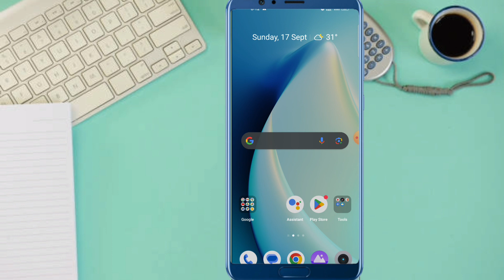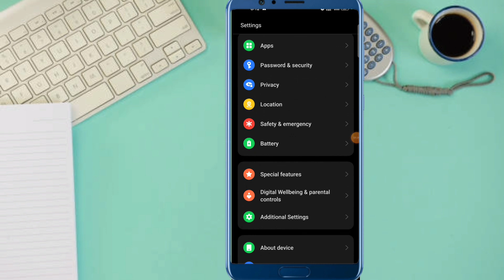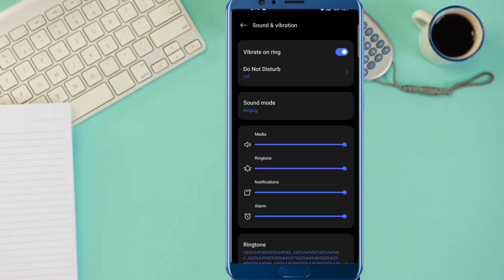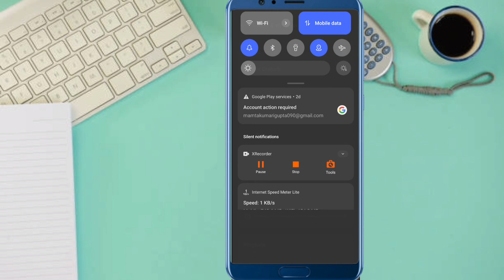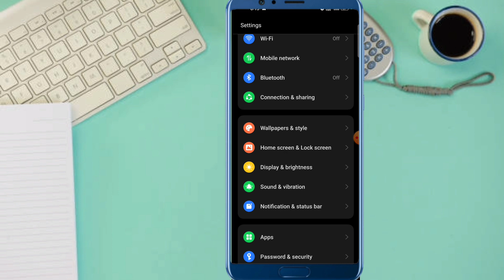ringtone nahi baj raha hai to kya karen | call aane par ringtone nahi baj raha hai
Ringtone nahi baj raha hai | call aane par ringtone nahi baj raha hai | ringtone not working android

About :- dosto aajke video me apko batane wala hu mobile me ringtone nahi baj raha hai ummed karta hu apko yeah video pasand aayegi

Your query
call aane par awaz nahi aa raha hai
ringtone nahi baj raha hai
call aane par ringtone nahi baj raha hai
ringtone not working android
call aane par sound nahi aa raha hai
call ringtone not working android
how to fix ringtone problem of android phone
mobile ka ringtone nahi baj raha hai
mobile ringtone problem
phone aane par ringtone nahi baj raha hai
phone me ringtone nahi baj raha hai
ringtone nahi baj raha hai kaise theek karen
ringtone nahi baj raha hai to kya karen
ringtone nahi baj rahi hai
ringtone problem in android
ringtone problem kaise thik kare